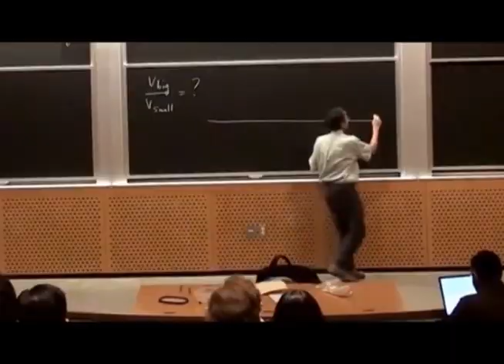Daogalangwn Daogalangwn ... Tanush Production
Tanush Production
Song : Daogalangwn
singer : Tanush
Lyrics , Tune & Producer : Tanush
Editor : Derhasar
Location : Bangalore
jate boibw subunga nw kwnanw mwnw